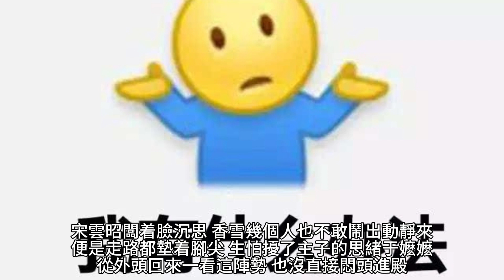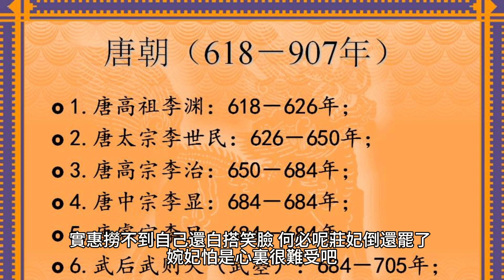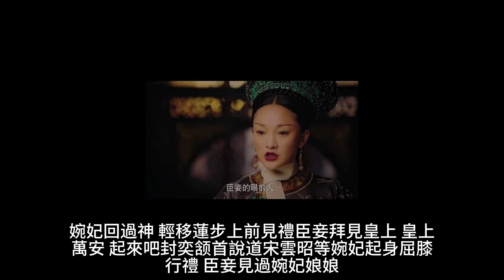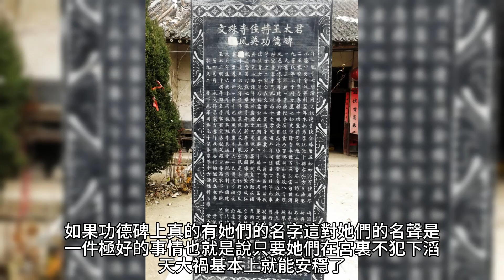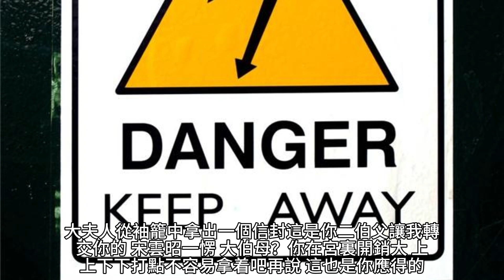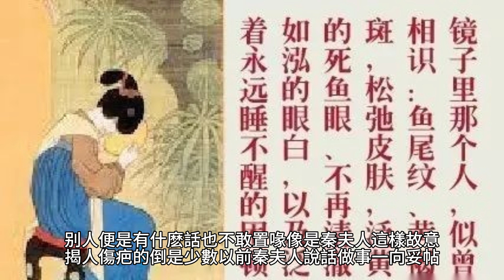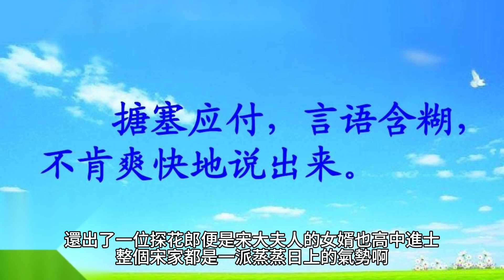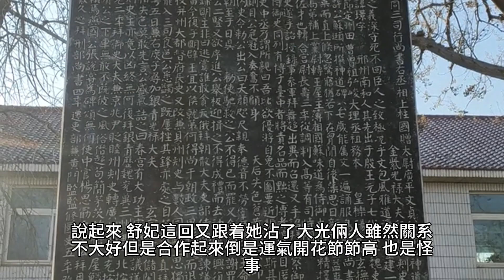【🍈吃瓜貴妃的自我修養】 125~131 有聲字幕小說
作者：暗香

☆★有需要的話可以逛逛，小小頻道需要些助力，感謝★☆

生活用品，零食、吃的、用的都有．